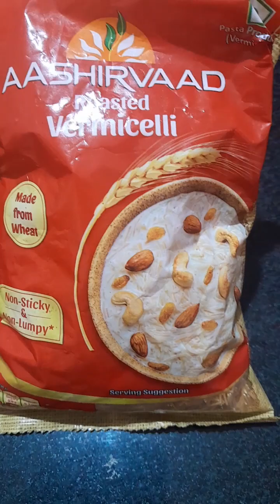4 rakaal recipes variety stylo super